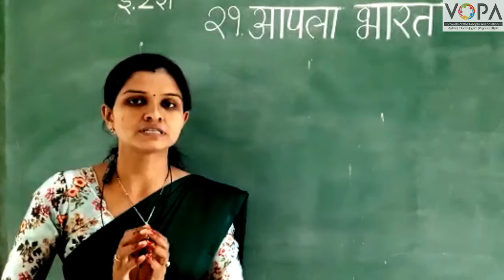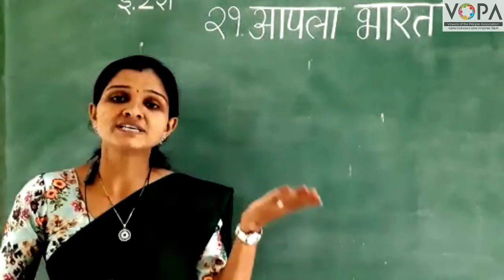2nd | Marathi | Chapter 21 | आपला भारत | V2 | V-School